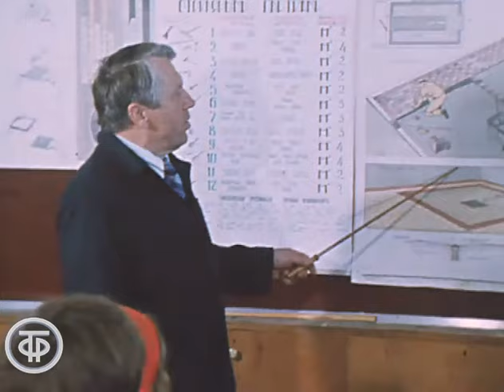Инженер, педагог, воспитатель. Новости. Эфир 3 июля 1978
Сюжет из ярославского профессионально-технического училища о мастере производственного обучения Александре Николаевиче Лебедеве.

Инженер, педагог, воспитатель. Эфир 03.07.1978